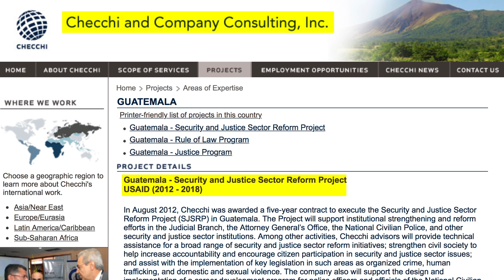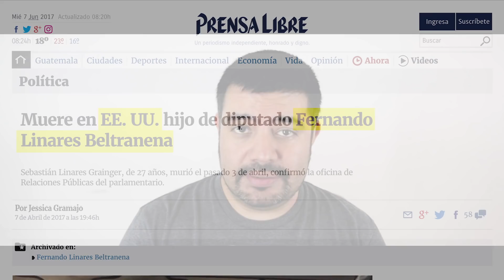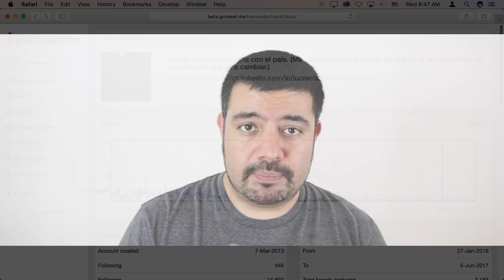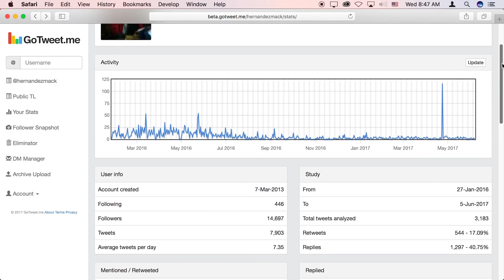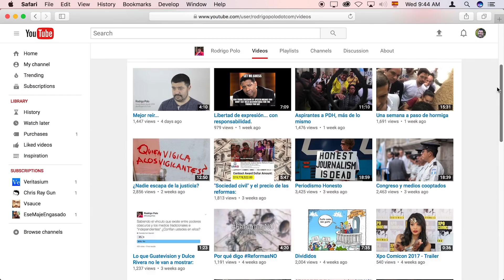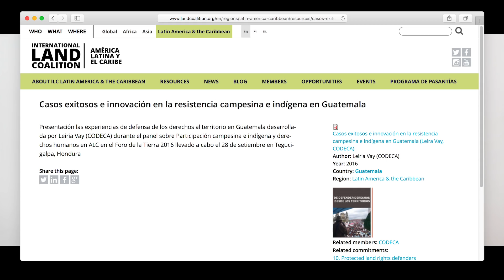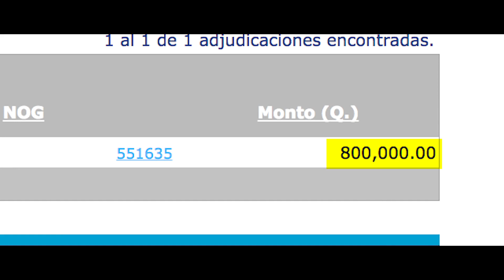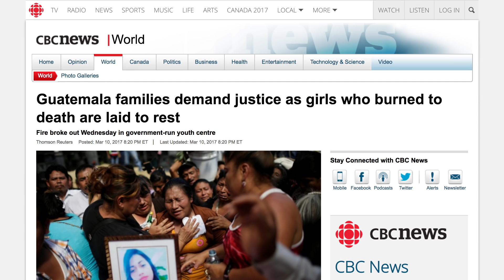On the Verge of Yet Another Civil War?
Checchi Consulting
Guatemala - Security and Justice Sector Reform Project
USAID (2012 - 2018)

Father can't travel to say goodbye to his son

US Ambassador Todd Robinson with the leader of a violent Marxist gang in Guatemala:

Yulia Marushevska, the Ukrainian girl who is now Deputy Head of the Odessa Regional State Administration

--[ People from SOMOSgt who work for the Ministry of Health ]--

Xavier Soria Jimenez's father:
Q88,803.00

Document of the congress where is clear that Xavier Soria Jimenez did a work:

--[ Patron ]--

--[ El equipo ]--

Fondo verde para montajes